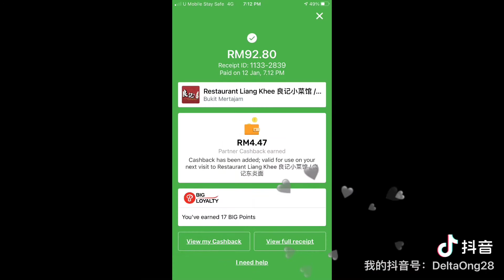《良记》好吃，价钱便宜，吃了还会回去吃